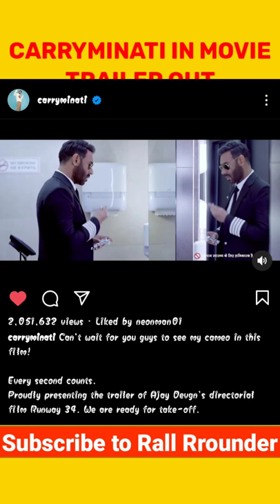CarryMinati Cameo in a Movie, Trailer Out 😀|Runway 34 Trailer - CarryMinati Reaction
@CarryMinati has played a cameo in a movie called Runway 34 which is directed by Ajey devgn, Finnally trailer of this movie is out and CarryMinati also shared the trailer and gave his reaction on this @CarryisLive
CarryMinati movie trailer